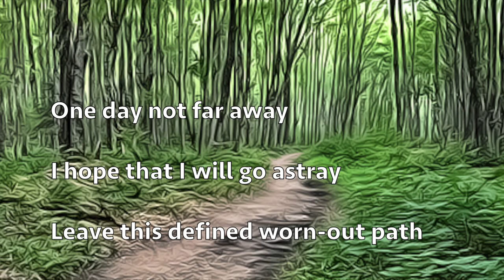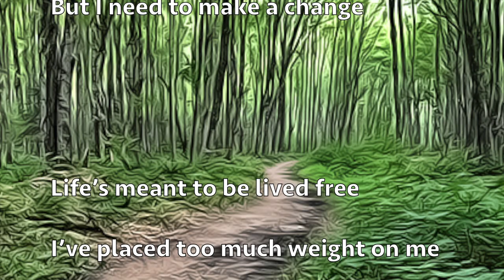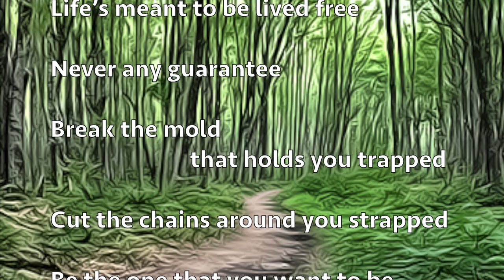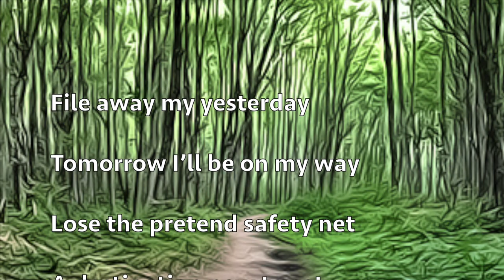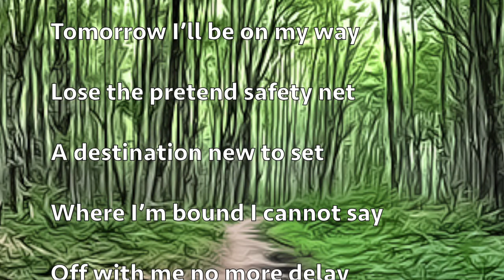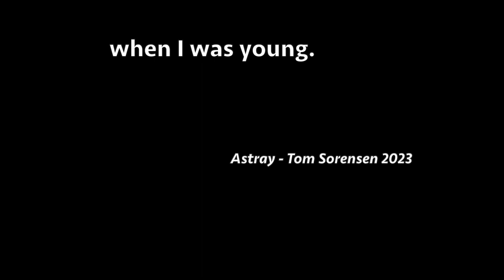Astray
"Astray", a new original song just sorta finished (August 2023). I guess I wrote this as a mantra for myself - instructions for me to follow.